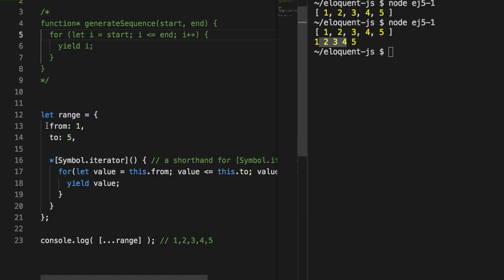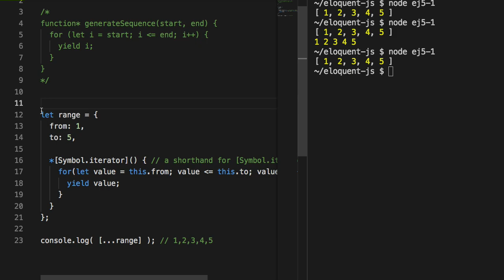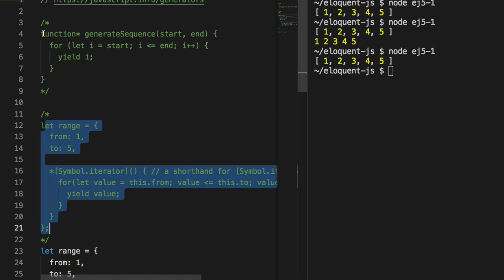Advanced JS 121 Generators